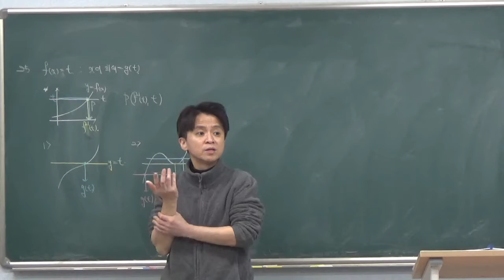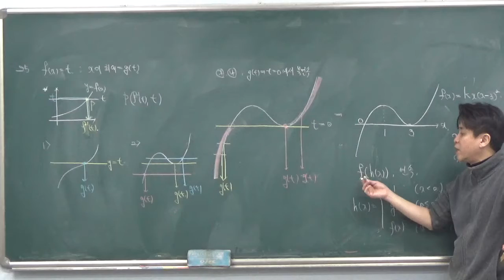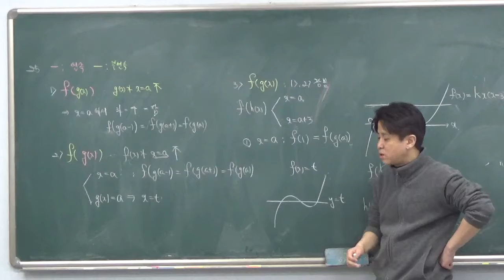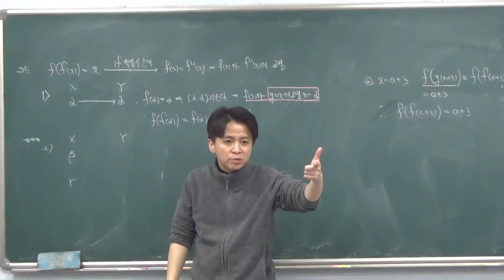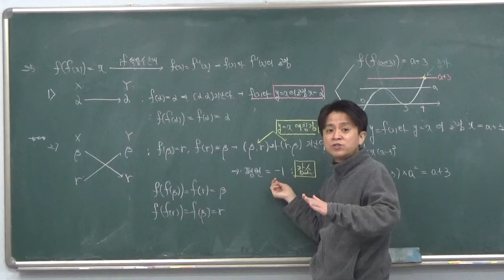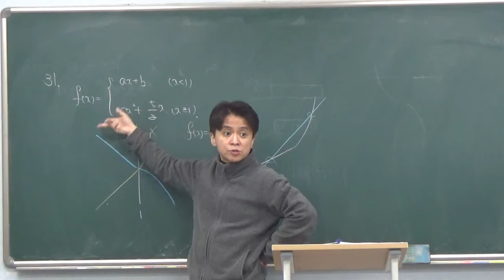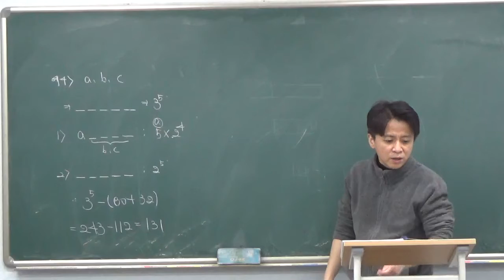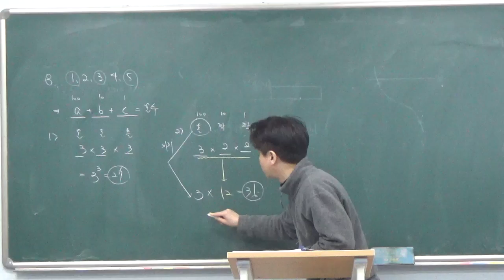고3 이과 (1월22일, 수요일) - 김창교선생